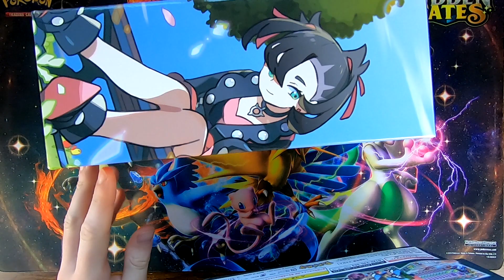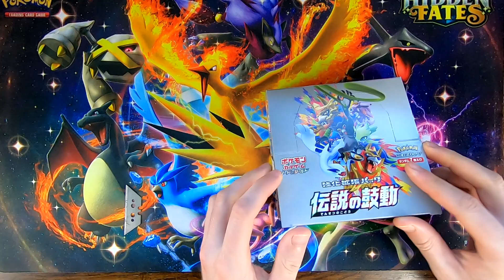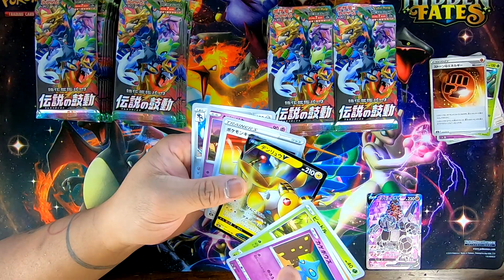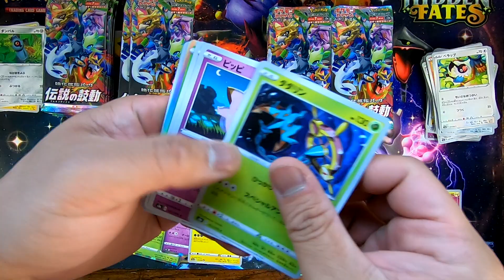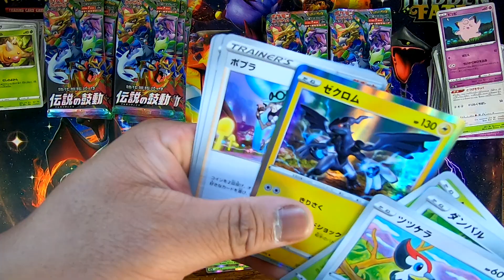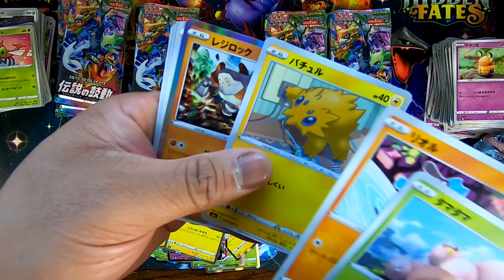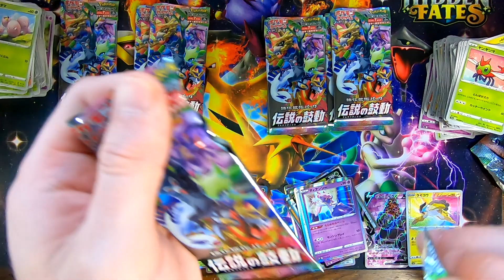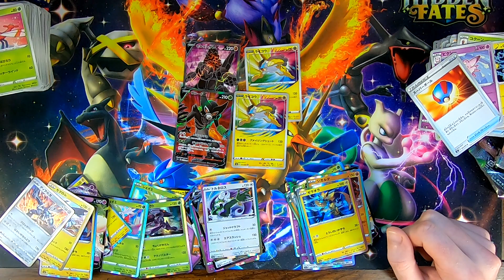#191 Pokemon Opening: Gym Set Marnie Legendary Heartbeat!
A battle with MuniBuni XD! Let's see who takes home both Marnie Gym Sets!